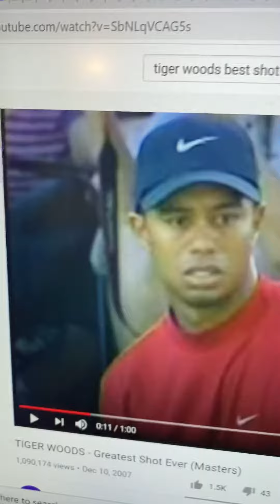Tiger Woods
In case y’all didn’t know you know now Tiger Woods is my very favorite golfer in the whole wide world ,so I made a montage in support of Mr. Tiger Woods there’s some keywords in the song which I added to this montage and Its ‘ Revenge is a choice you gotta make ‘., (song and credits to Miranda Lambert ' Hide your crazy', song, or whatever it's called.     So,  I am  steadfast and true as a fan to Tiger Woods, through the good times, through the bad times and through the good times ,he’s a winner he iss the best golfer in the world ,he makes more than most all of you as well, so respect that Tiger Woods is at the top of his game, it ain't bragging when you did it, he rose to the top from years of practice and  hard work, diligence, perseverence, dedication and love of the golf game,  he’s successful , beautiful , athletic, kind, loving, intelligent , he is a friend to many, a dad, a son, a child of God, and helps many organizations and donates much in money & time, he is a giver, he is a gentleman, he is classy & he is the best, and he’s a professional golfer and he’s one of the very best golfers in the whole universe so , fans, keep support our wonderful professional golfer, Mr. Tiger Woods because I am in awe of Tiger Woods!

Copyrighted, not my video clips, just for educational and entertainment purposes only.

Have a great day & night, may your swing improve, and have fun golfing!

Remember :    Tiger Woods is the 'GOD of GOLF ' yes you  heard it from me first!

;D*

09/11/2020 9:35am  wordage copyrighted intellectual property in full.